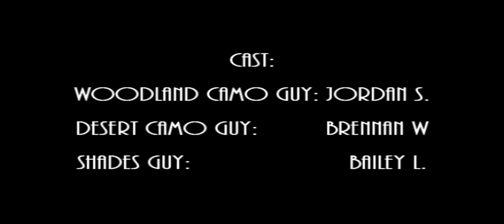Evasion - Short film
Done something wrong? Looks like it's time to run!